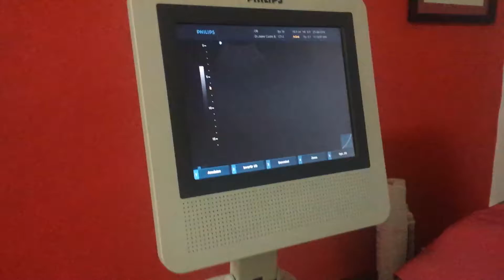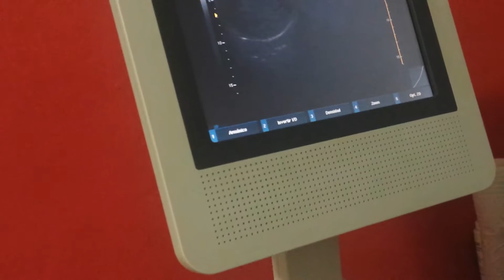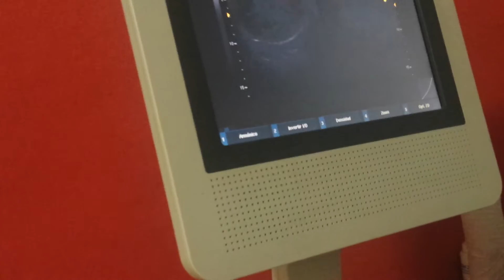El bebe en su ultra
Abc caes